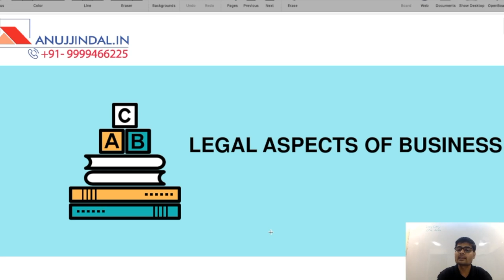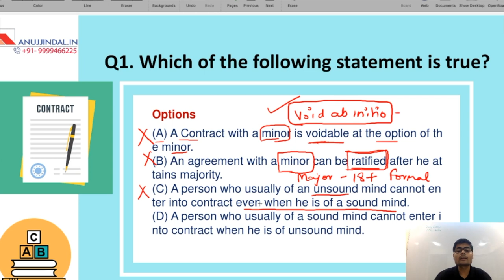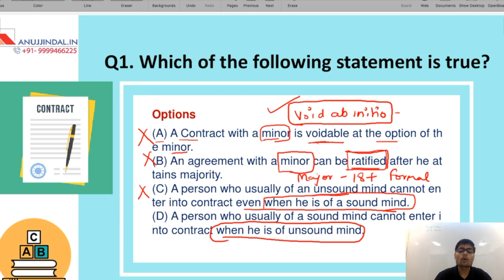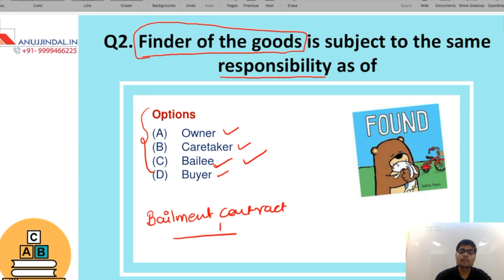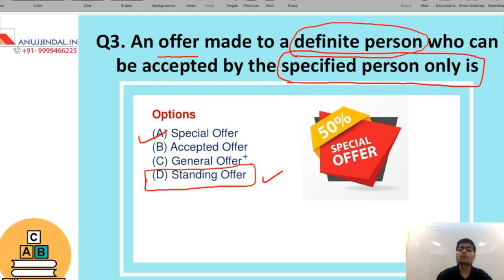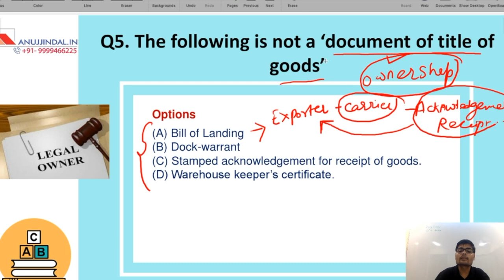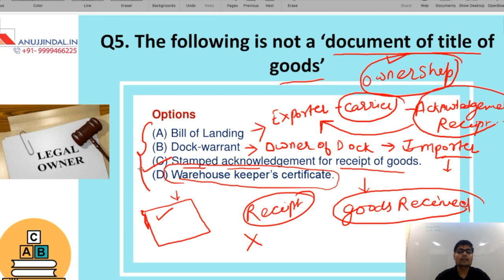Legal aspects of business UGC NET Commerce (Part 2) | Net Dec 2019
In this video, we have discussed some important questions of Legal Aspects of business which are important for the upcoming UGC NET  exam. For complete understanding watch this video till the end.